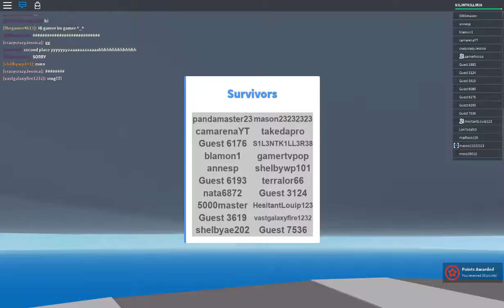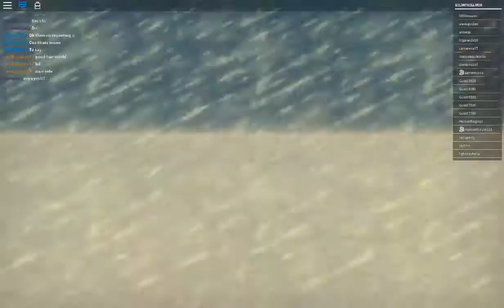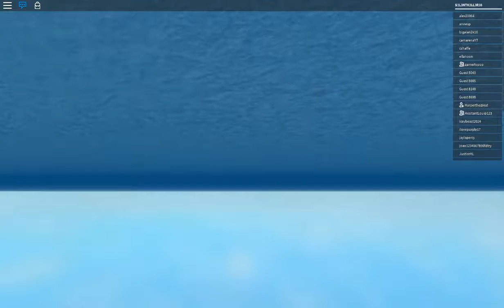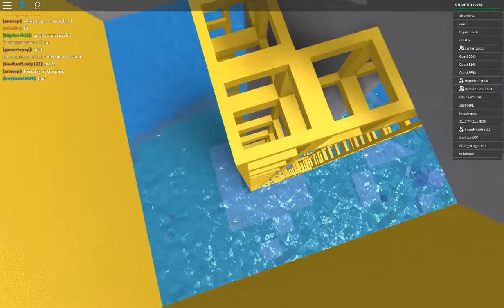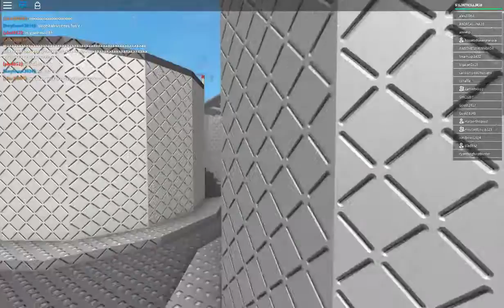ROBLOX ONLINE PLAY PC GAME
PLAYING ONLINE WITH MY KIDS